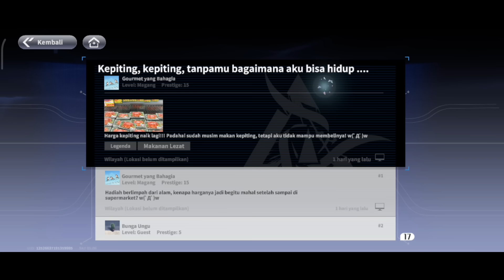"DAY 1" Latihan Intensif (Serious Training) Free SSR Guide - One Punch Man World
Halo semua disini saya akan bermain One Punch man world kali ini aku bakal sedikit kasih info terkait misi latihan intensif (Serious Training) day 1 dan kalian bisa mendapatkan free SSR juga nantinya

teman teman boleh membantu channel ini juga dengan cara donasi di link berikut agar channel ini dapat semakin berkembang